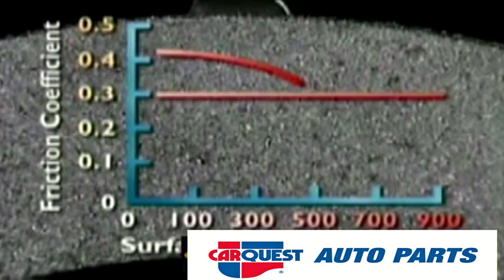BRAKE PAD PARTS CAR QUEST AUTO PARTS PHOENIX OREGON SHAWN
BRAKE PAD PARTS QUEST AUTO PARTS PHOENIX OREGON SHAWN

CARQUEST, AUTO PARTS, PHOENIX, OREGON,  HOW TO, REPAIR CARS, 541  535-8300,
CALL SHAWN,